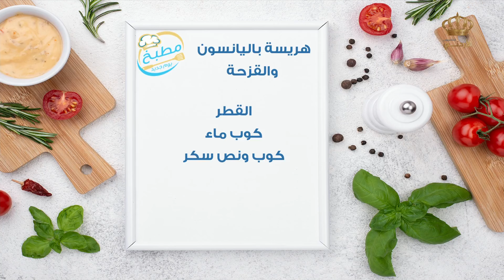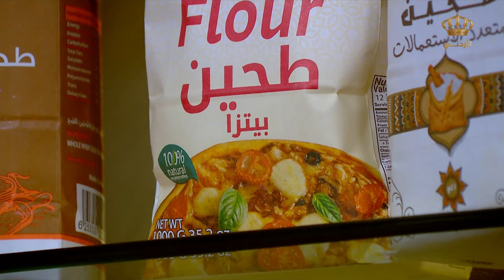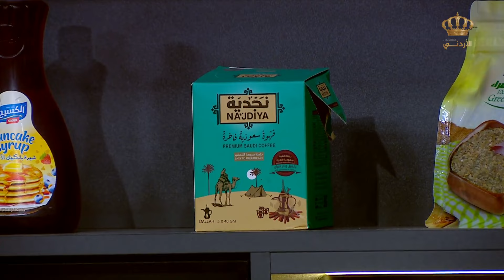هريسة باليانسون والقزحة🤩😎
تتابعون في قناة المطبخ مجموعة من الفيديوهات للعديد من الأطباق الرئيسيّة العربية والعالميّة إضافة للحلويات والعصائر، والتي يتم تحضيرها في مطبخ التلفزيون الأردني يوميًّا بمشاركة سيدات المحتمع الأردني.

تابعوا صفحة مطبخ التلفزيون الأردني على الفيسبوك ولا تنسوا المشاركة لمشاهدة كل ما هو جديد: